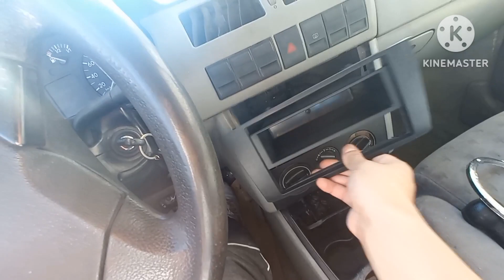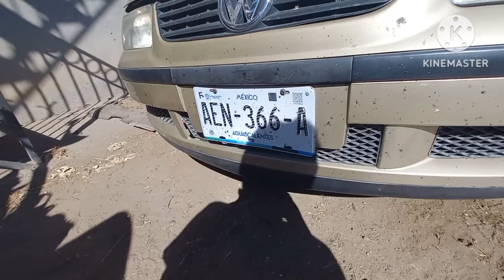nueva modificación al pointer ,faros de niebla y nueva palanca.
adaptación de faros de niebla y nueva palanca al pointer también mascarilla para estereo